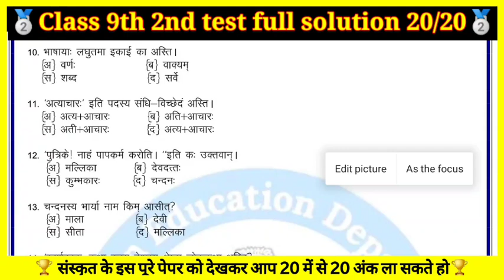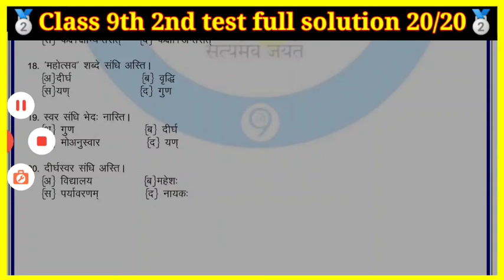Class 9th Sanskrit (संस्कृत) 2nd test paper full solution द्वितीय मूल्यांकन 🤩कल पेपर में पक्का आएगा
Class 9th Sanskrit Dwitiya Mulyankan Prapatra 2021 | 26 October 2021 Paper

class 9th Sanskrit dwitiya mulyankan prapatra 2021

Class - 9th Sanskrit Second Test 2021-22 ||
कक्षा 9 द्वितीय मूल्यांकन प्रपत्र || RBSE\NCERT
second test 2021 class 9th sanskrit
sanskrit dwitiya mulyankan prapatra solution 2021
 class 9th sanskrit 2nd test paper solution
 कक्षा 9 sanskrit द्वितीय मूल्यांकन प्रपत्र
sanskrit कक्षा 9 द्वितीय मूल्यांकन प्रपत्र
 द्वितीय मूल्यांकन प्रपत्र कक्षा 9 class sanskrit
द्वितीय मूल्यांकन प्रपत्र कक्षा 9 संस्कृत | dwitiya mulyankan prapatra sanskrit class 9th

द्वितीय परख
द्वितीय मूल्यांकन प्रपत्र  second mulyankan prapatra,
second mulyankan prapatra ,

द्वितीय मूल्यांकन प्रपत्र कक्षा 9 संस्कृत
द्वितीय प्रपत्र कक्षा 9 संस्कृत  के उत्तर,
द्वितीय मूल्यांकन प्रपत्र 9वी संस्कृत
द्वितीय मूल्याकन प्रपत्र कक्षा 9 संस्कृत  पेपर का हल
द्वितीय परख कक्षा 9वी संस्कृत  आंसर,
# द्वितीय परखमूल्यांकनकक्षा9वींसंस्कृत
द्वितीय परक परीक्षा कक्षा 9 संस्कृत  सभी प्रश्नों के उत्तर,
द्वितीय परख कक्षा 9वी संस्कृत  आंसर राजस्थान बोर्ड,
द्वितीय मूल्यांकन प्रपत्र कक्षा 9 संस्कृत  26 अक्टूबर 2021,
kaksha 9 sanskrit dwitiya mulyankan Patra answer RBSE Board
द्वितीय परख कक्षा 9 संस्कृत
Second evolution test class 9
Second evolution test class 9 sanskrit
Clas 10 sanskrit  second test paper
Second test paper class 9
Second test paper class 9 sanskrit
Second mulyankan prapatra class 9 sanskrit
Second mulyankan prapatra kaksha 9 sanskrit

Class 9th math dwitiya parakh solution
RBSE dwitiya Parakh solution class 9th
कक्षा दसवीं संस्कृत द्वितीय परख टेस्ट सॉल्यूशन
Dwitiya parakh test solution class 9th ganit
Kaksha 9vi ganit test solution Full
RBSE board masik test dwitiya solution
RRBE board masik test class 9th sanskrit full solution
Full solution math class tenth dwitiya test
Dwitiya parakh test class 9th sanskrit
Class 9 dwitiya Parakh test full solution
RBSE  board test class 9th sanskrit
द्वितीय मूल्यांकन प्रपत्र कक्षा 9
द्वितीय मूल्यांकन कक्षा 9 संस्कृत
द्वितीय परख मूल्यांकन कक्षा 9 संस्कृत
द्वितीय प्रति मूल्यांकन कक्षा 9 संस्कृत
संस्कृत परख मूल्यांकन कक्षा 9
संस्कृत परक मूल्यांकन कक्षा 9
संस्कृत द्वितीय मूल्यांकन कक्षा 9
Masik test dwitiya mulyankan 26 October
Dwitiya mulyankan prapatra class 10th 9 October
 राजस्थान बोर्ड कक्षा 9 संस्कृत द्वितीय मूल्यांकन
 कक्षा 11 द्वितीय मूल्यांकन प्रपत्र संस्कृत
Second mulyankan prapatra
Second mulyankan prapatra 2021
Second mulyankan patrak class 9 sanskrit
Second mulyankan prapatra class 9
Dwitiya mulyankan prapatra class 9
Dwitiya mulyankan prapatra kaksha 9
Dwitiya mulyankan prapatra kaksha 9  Dwitiya mulyankan prapatra class 9 sanskrit
Class 9 sanskrit mulyankan prapatra
Kaksha 9 math mulyankan prapatra